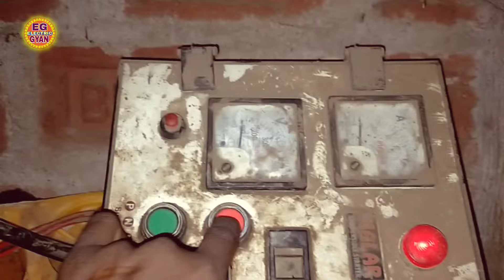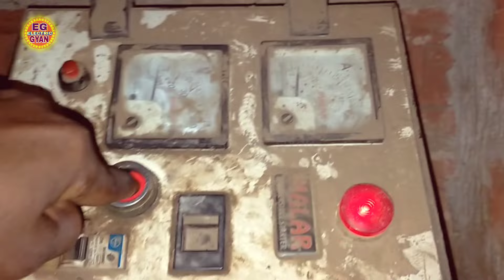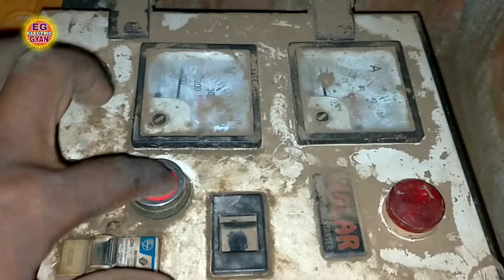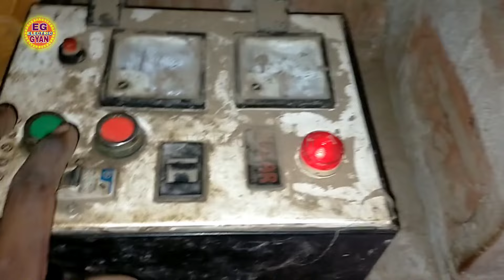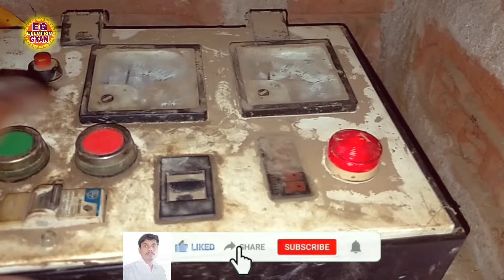Starter Off Bottom Not Working || स्टार्टर on होने के बाद off नही हो रहा है कैसे ठिक करे ।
दोस्तो आज के विडियो मे आपलोगो को सिंगले फेज स्टार्टर मे होने वाली खराबी के बारे में दिखाया गया है कि आपका भी स्टार्टर ऑन होने के बाद स्टार्टर ऑफ क्यों नहीं हो रहा है इसके लिए आप अपने स्टार्टर को कही ले जाने की कोई जरुरत नहीं पड़ेगी यदि इस विडियो को एक बार देख लेते हैं तो विडियो को देखने के बाद मेरा विडियो समझ में आए तो विडियो को शेयर जरूर करना। धनयबाद दोस्तो